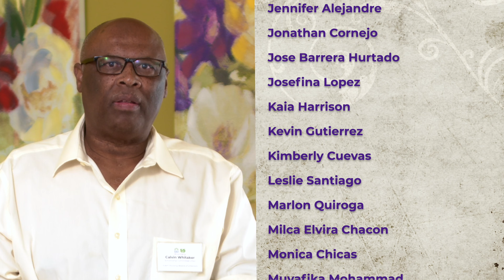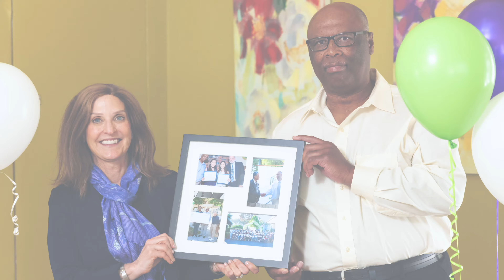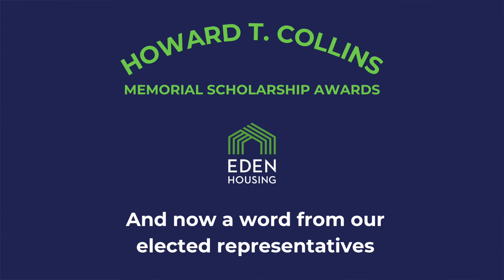2023 Howard T. Collins Memorial Scholarship Celebration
Join us in celebrating the recipients of Eden’s 31st annual Howard T. Collins Memorial Scholarship. $107,779 in scholarships are being awarded to 34 deserving individuals to support their higher education and vocational training. Congratulations to this year’s resident scholars!